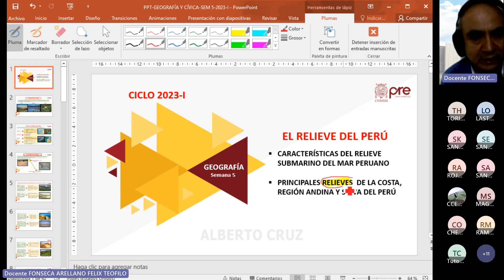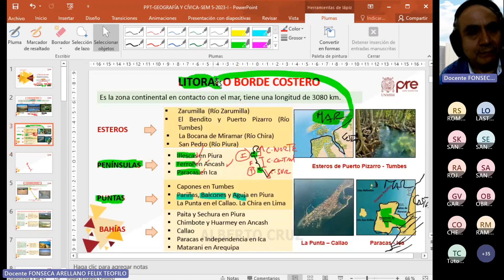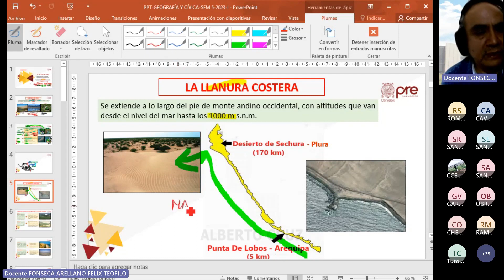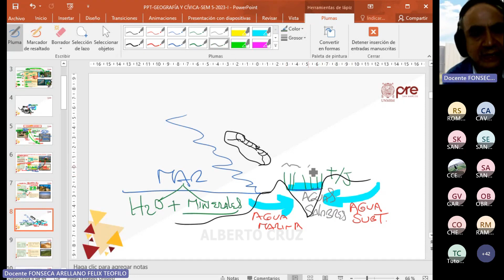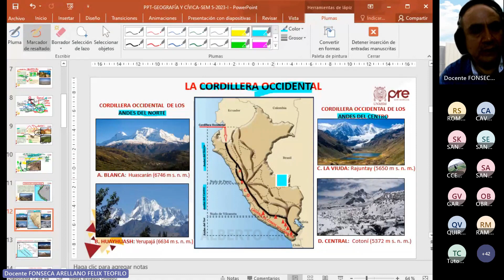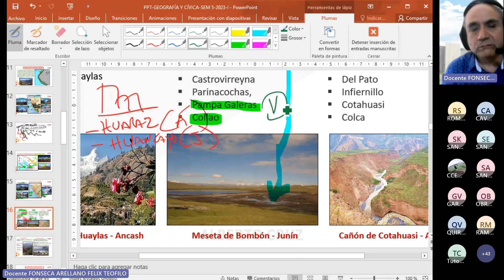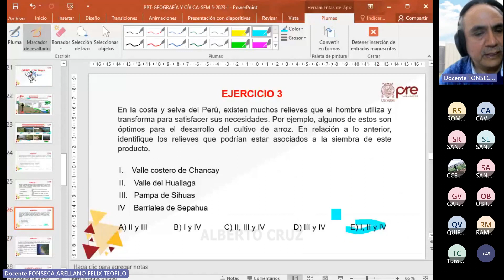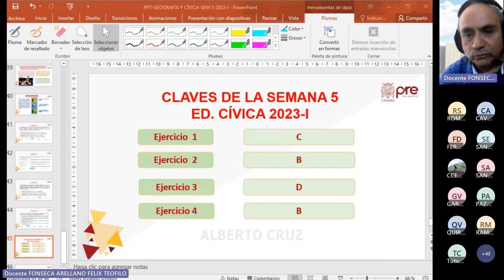GEOGRAFÍA - CÍVICA - SEMANA 5 - PRE SAN MARCOS CICLO 2023 I